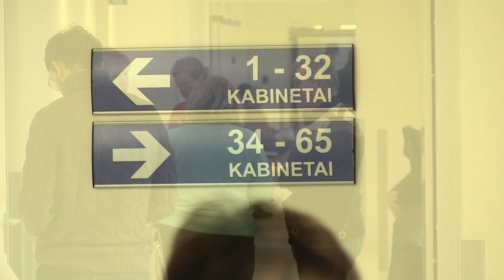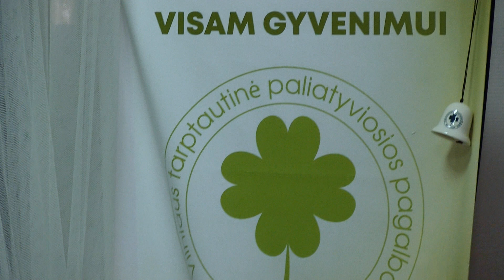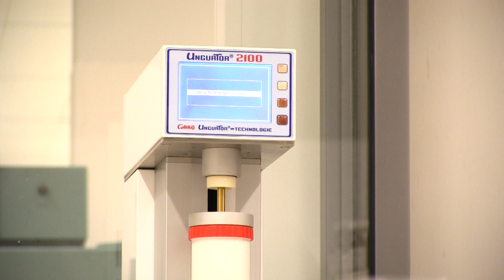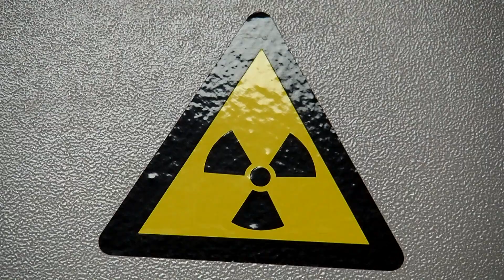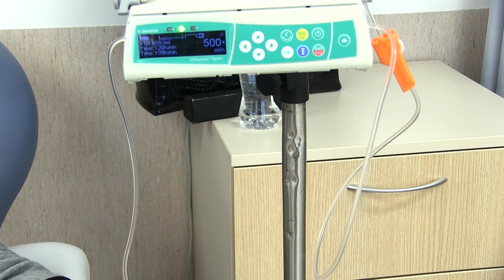Ką turi žinoti kiekvienas sirgęs arba sergantis vėžiu žmogus?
Kaip preparatai pagaminti iš ugniažolės gali padėti po naviko gydymo? Kaip veikia šis preparatas? Ką turi žinoti kiekvienas sirgęs arba sergantis vėžiu žmogus dabar, kai dėl koronaviruso plitimo galimybės patekti pas gydytojus yra labai ribotos? Kaip pacientai gali sau padėti?
Vėžys tai tikras išbandymas ne tik sergančiojo fizinei, bet ir emocinei sveikatai.
Onkologinių  pacientų problemos nesibaigia ir po radikalaus gydymo. Kaip gyventi toliau?
Deja, siaučiant COVID-19 pandemijai, onkologinių pacientų gydymas ir stebėsena po ligos tapo sudėtingesnė.
Sunku patekti pas specialistus, prisiskambinti į gydymo įstaigas, pacientai bijo jose lankytis, nes priklauso didelės rizikos grupei. Gydytojai stebi uždelstų vėžio ligos formų ir atsinaujinusios ligos atvejų skaičiaus didėjimą. Vaivai pasisekė, nes radikalų gydymą ji baigė iki koronaviruso pandemijos pradžios.
Pirmiausia, reikia suprasti kaip vykdoma vėžio atkryčio stebėsenos programa.
Antra, reikia žinoti kas padeda apsaugoti pacientą nuo ligos atkryčio ar ligos progresavimo.
Moksliniais tyrimais įrodyta, kad specifinį antinavikinį gydymą papildžius fitoterapija galima reikšmingai pagerinti onkologinių ligonių savijautą ir sveikatos būklę, o kai kurių tyrimų duomenimis, netgi prailginti gyvenimo trukmę.
Prioritetinis augalų, skirtų onkologiniams ligoniams, požymis yra citotoksiškai veikiantys junginiai, t. y. alkaloidai ir glikoproteinai. Vėžiu sergantiesiems itin naudingo augalo didžiosios ugniažolės sudėtyje yra daugiau kaip 20 įvairių alkaloidų.
Ugniažolių alkaloidai aktyviai veikia adenokarcinomos, sarkomos, melanomos ląsteles, slopina jų dalijimąsi ir padidina jautrumą imuninei sistemai. Antinavikinis ugniažolių poveikis ryškesnis esant pradinių stadijų vėžiui, todėl jos itin rekomenduojamos po radikalaus naviko gydymo.
Koks tai preparatas, kaip ir kodėl ji vartoja Vaiva, Jūs sužinosite po trumpos pertraukos.
Apie tai:
- Vaiva Mickuvienė, Onkologinių ligonių savipagalbos grupės „Vėžys ne sloga“, įkūrėja;
- Leonidas Gatijatulinas, Nacionalinio vėžio instituto, gydytojas onkologas -chemoterapeutas;
- Edita Juodžbalienė, LSMU Kauno Onkologijos ir hematologijos klinikos, gydytoja onkologė chemoterapeutė;
- Virgilijus Skirkevičius, farmacininkas, fitoterapeutas, augalinių ekstraktų ekspertas;
- Juozas Ruolia, Nacionalinio vėžio instituto gydytojas, fitoterapeutas.